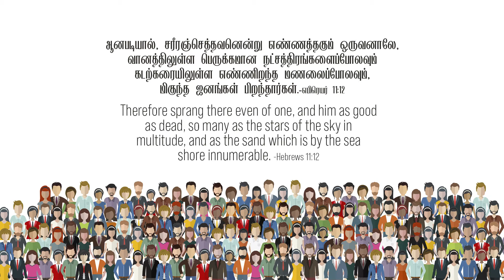எபிரெயர் 11:12-Hebrews 11:12- MM - 11th July 2022